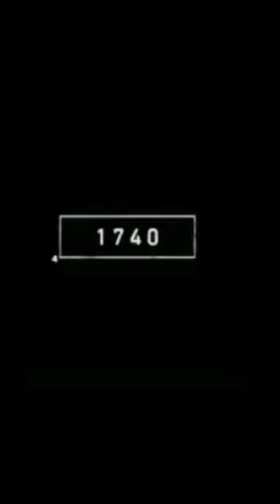2022 Panda and 3000 BCE Panda Mythology